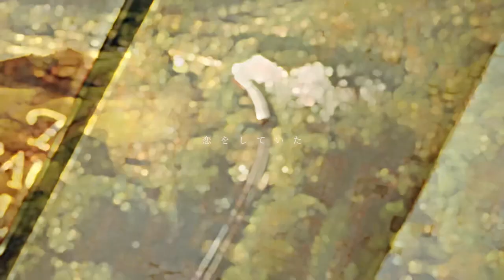【𝘴𝘩𝘰𝘳𝘵 𝘔𝘈𝘋】𝘗𝘢𝘭𝘦 𝘉𝘭𝘶𝘦 × 𝘍𝘳𝘦𝘥 ＆ 𝘎𝘦𝘰𝘳𝘨𝘦